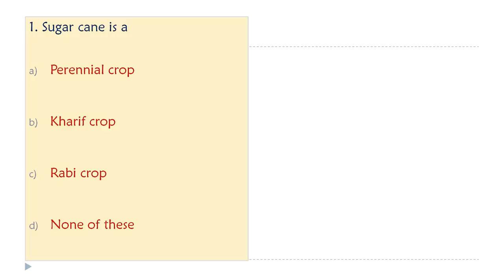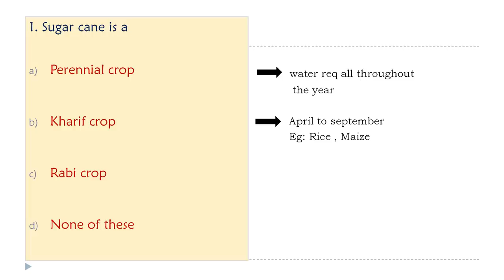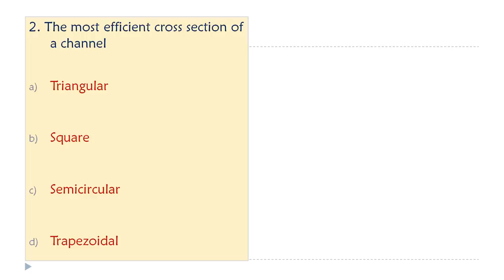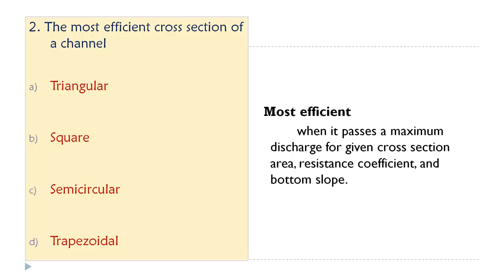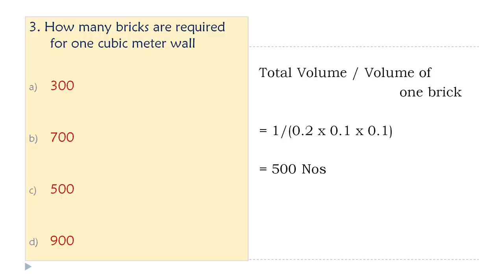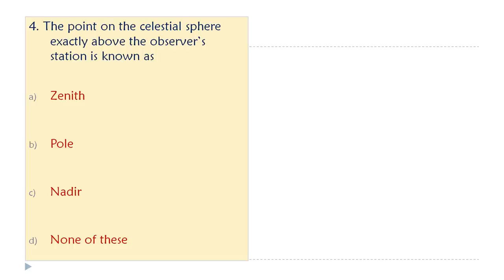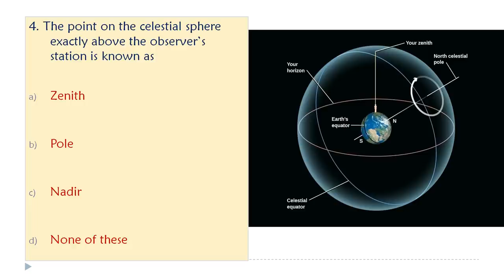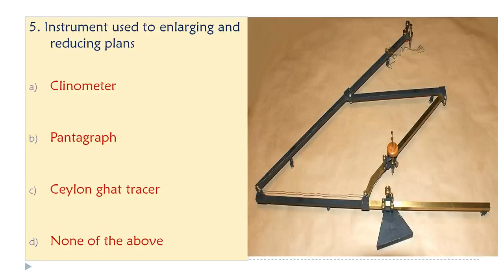Kerala PSC Daily Practice Questions for Civil Engineering- Part 5 ~ Explained ~ മലയാളത്തിൽ വിശദീകരണം